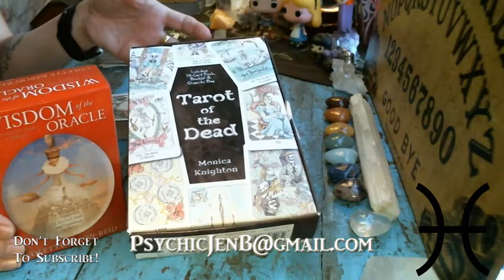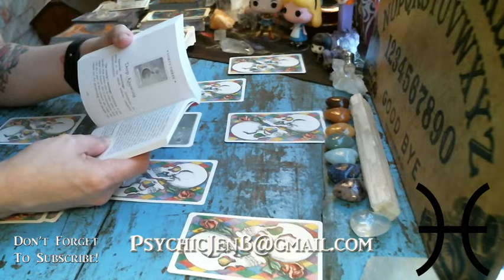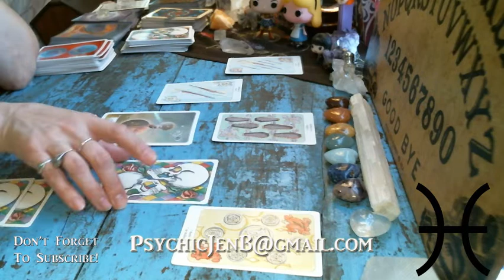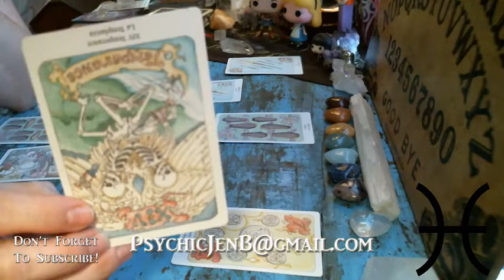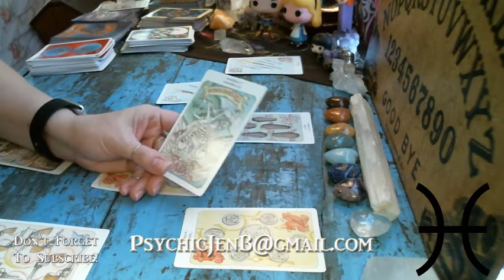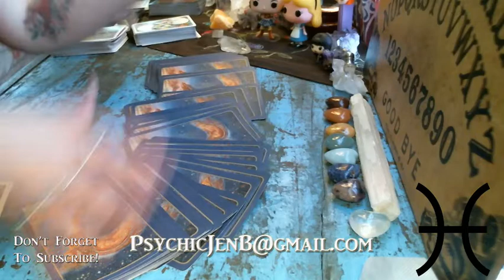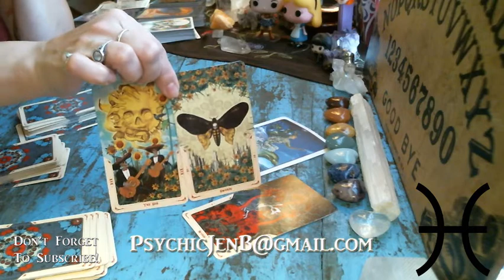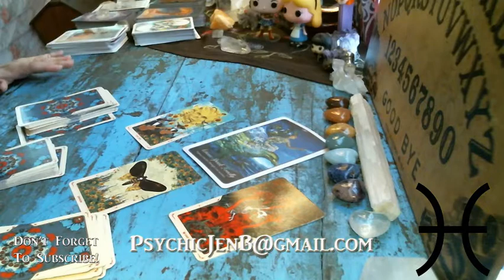Pisces November 1 - 16, 2018 Tarot Reading